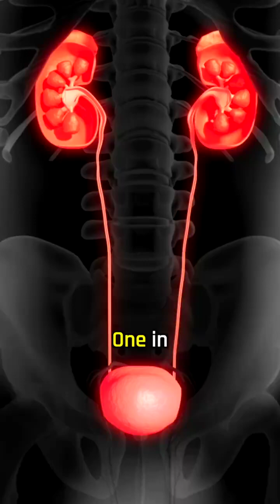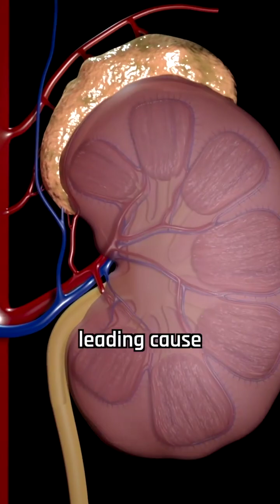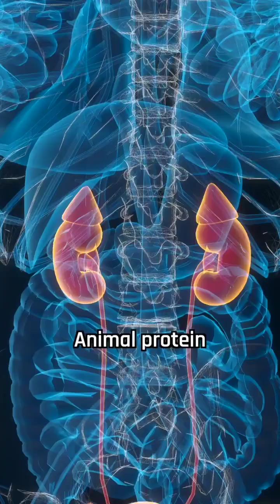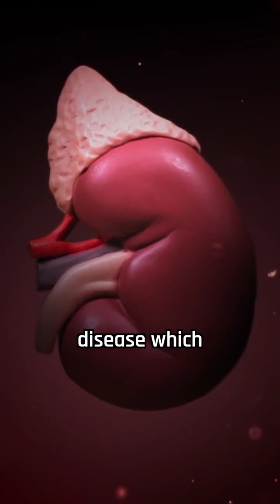Top 7 Causes Of Kidney Stone || How to Prevent Kidney Stone?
Kidney Stone and its prevention.
How do kidney stones form?
Top 7 ways to reduce kidney stones.
How to prevent kidney stones

The only motive is to spread education.
For any and all copyright matters, Please text me directly

Inspira is creating the best new educational videos about the lesser known stories and motivation for Science and technology from around the world.